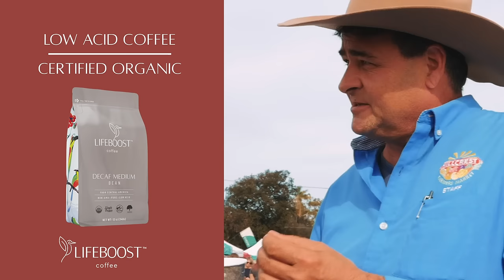Lifeboost Coffee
Enjoy delicious, healthy, single origin, chemical-free, non-GMO coffee from small farms in the mountains of Nicaragua!